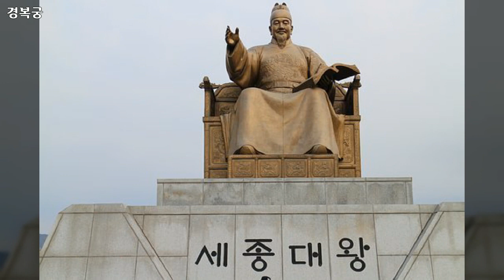경복궁, 외부풍경, 해태상, 수문장 교대식, Gyeongbokgung Palace, Exterior view, Haetaesang, changing of gatekeeper